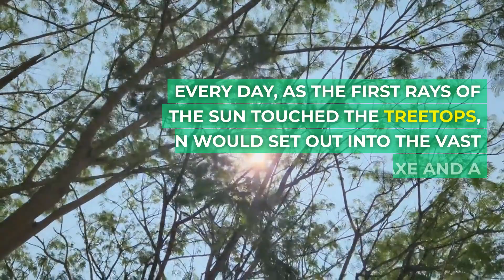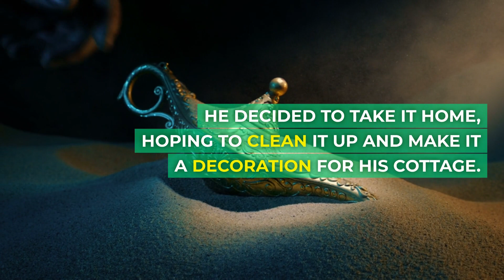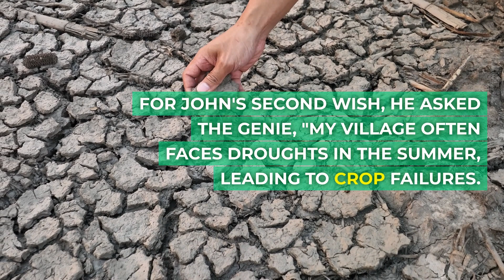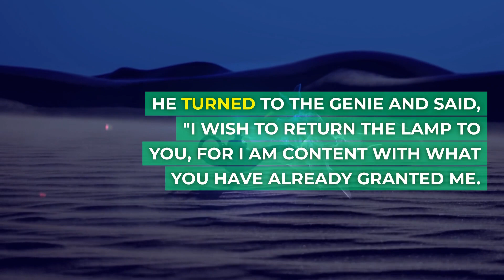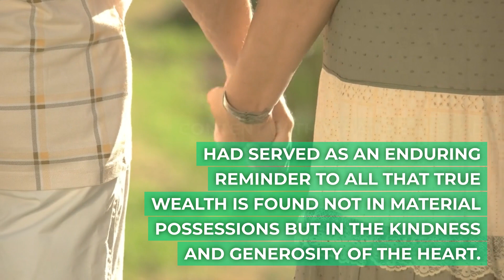The Honest Woodcutter